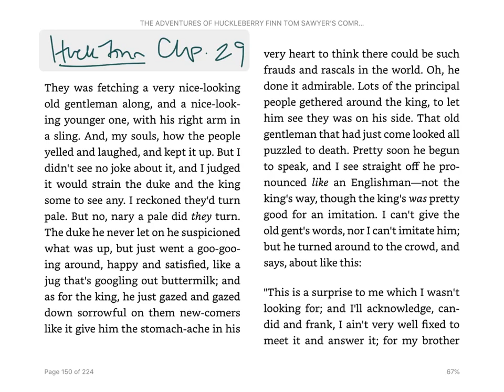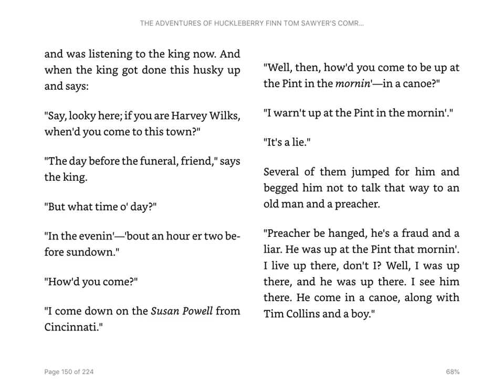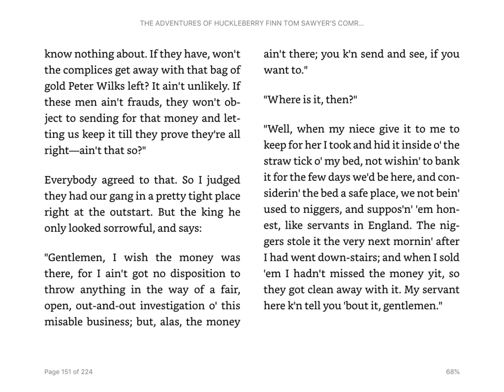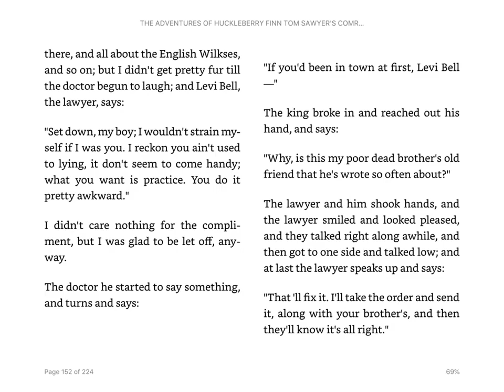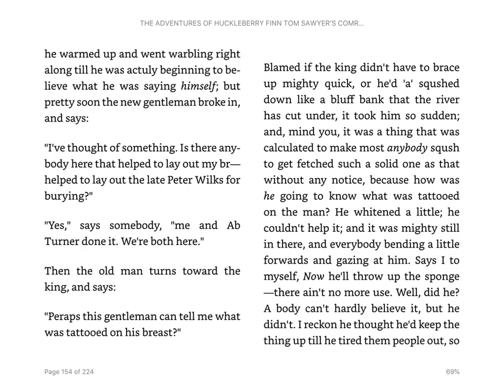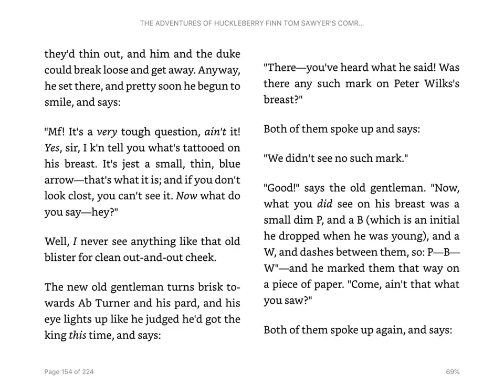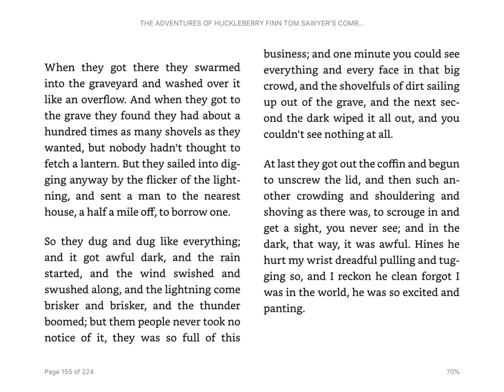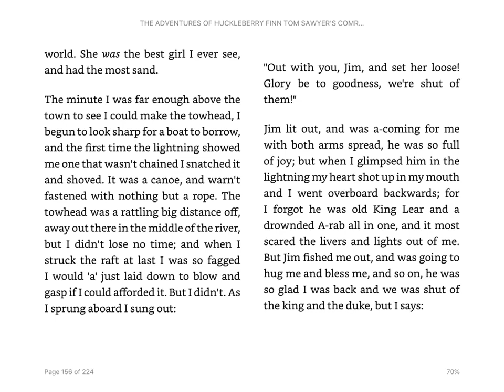The Adventures of Huckleberry Finn, Chapter 29 Audiobook Mark Twain